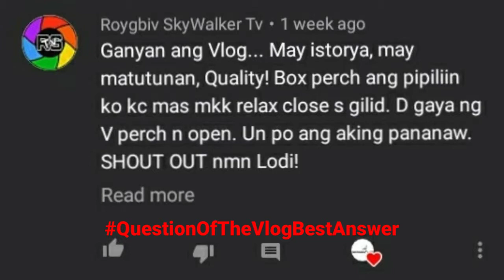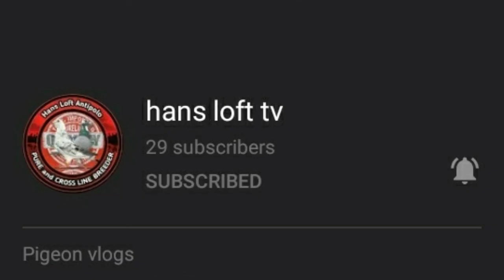MGA BENEPISYO NA MAKUKUHA NATIN AT NG ATING MGA ALAGA SA MALUNGGAY | The Pigeonalist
Kamusta mga Kaaro Welcome sa The Pigeonalist!!!
Sa video na ito pag uusapan natin kung ano nga ba ang mga benepisyo na makukuha natin at pati na rin ng ating mga alaga sa malunggay.

LIKE, FOLLOW and Join Our Official Facebook Page and Official Facebook Group